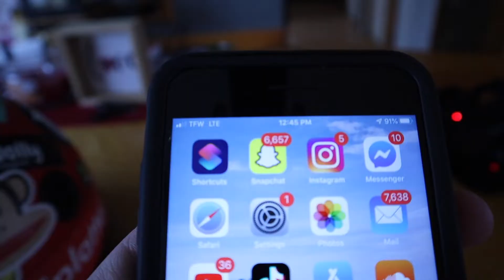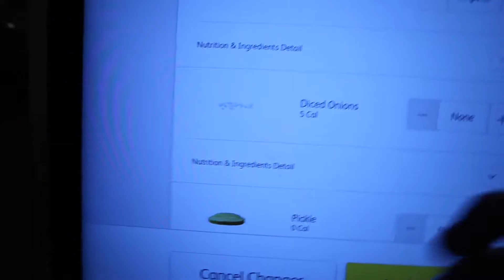SKATEPARK VLOG!! (MUST WATCH)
I love you JollyFam. ❤️